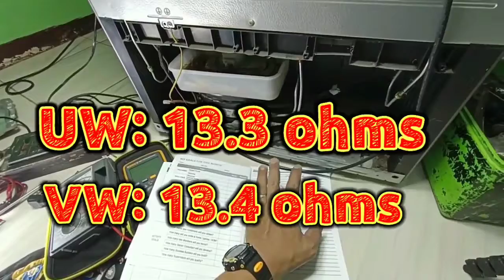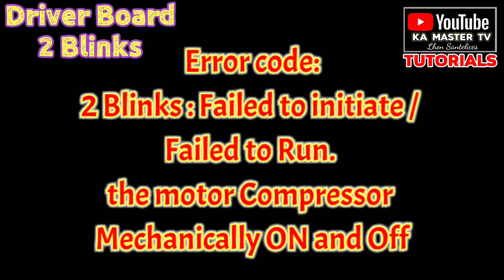SAMSUNG DIGITAL INVERTER | 2 BLINKS sa Driver Board | Tapos ang maliligayang araw ng REFRIGERATOR mo